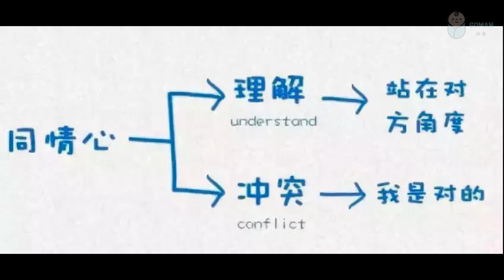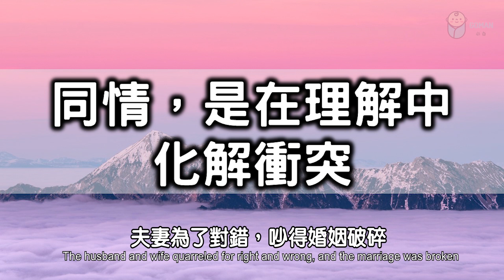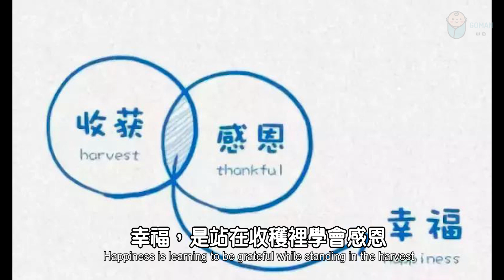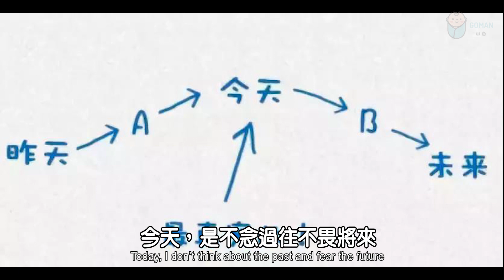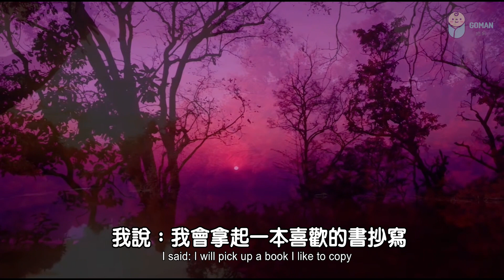人生是一場自我的修行！哈佛大學的4張圖，你會學到終生受用的道理The 4 pictures of Harvard University, the truth of life-long use【愛學習】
人生是一場自我的修行！哈佛大學的4張圖，你會學到終生受用的道理！

Life is a self-cultivation! With the 4 pictures of Harvard University, you will learn the truth of life-long use!

‣‣把房間收拾得乾淨整潔！內心也會隨之明亮起來！運氣也一定不會太差！Keep the room clean and tidy! The heart will brighten up! 【愛學習】

‣‣極簡人生：多餘的東西，讓我們變成了物品的奴隸。想要生活得更輕鬆，就要學會斷舍離 | 放下了，才能把心騰出來，迎接更美好的明天【愛學習】

‣‣ 人這輩子最不能缺什麼？這樣東西，從來都是一個人最硬的底氣，成年人的安全感來源 【愛學習】

‣‣ 極簡：聰明的人都選擇和這三樣東西斷捨離 | 只要忍受一時的不快樂，才能享受長久的歡愉 【愛學習】

‣‣ 假如有一天，你覺得太苦太累，不想工作，就去看看這3樣東西 | 成年人的世界裡，我們別無選擇，只有繼續奮鬥【愛學習】

‣‣4大定律: 改變、完善、強化自己 ! 一個人走上坡路的法則！ 讓你變得越來越優秀！ 【愛學習】